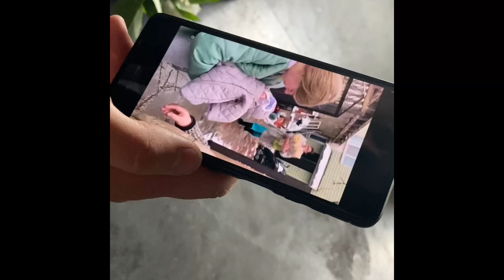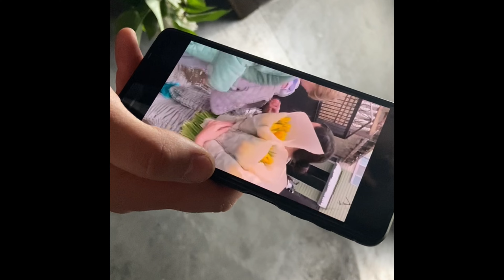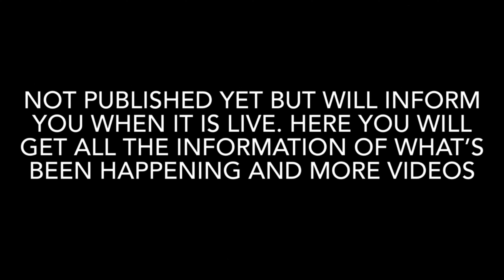Poland/Ukraine Update - 29 May 2022